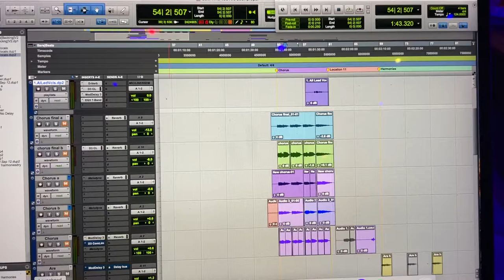How to save an FX chain / channel strip in ProTools 2021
No BS introduction, no rambling on - 1 minute or less. Hope it helped. Cheers